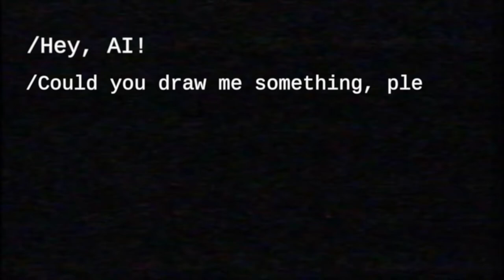I asked AI to draw Haloween Pumpkin